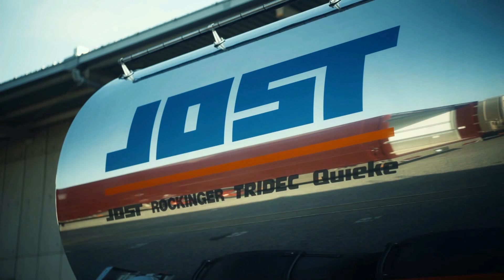フォークリフトを 手足より正確に操ってみた【全国大会優勝者の技】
フォークリフトを使って、10円玉をペットボトルに入れてみました。全国フォークリフト運転競技大会で優勝した、勤続25年の日本一のフォークリフトオペレーターの実演です。今年限りで定年退職されることになりましたので、その技術を惜しみなく披露していただきました。長きに渡り荷役部門にて活躍いただき、また様々なご指導を頂きありがとうございました。

私は大手運送会社で初任大型運転士の指導員をしている綾人と言います。

【映像の提供を希望される方】
以下のアドレス宛にご連絡ください。
映像の内容を確認した後、綾人サロンのチャンネルで取り上げさせていただきます。

また、動画内で出展先、またはその引用先が明記されている画像を除き、その他の全ての映像並びに画像については、shutterstock.com及びNewsFlare.comとのライセンス許諾により使用しています。